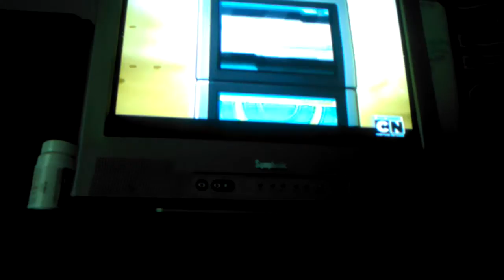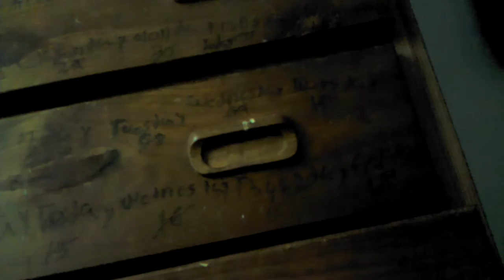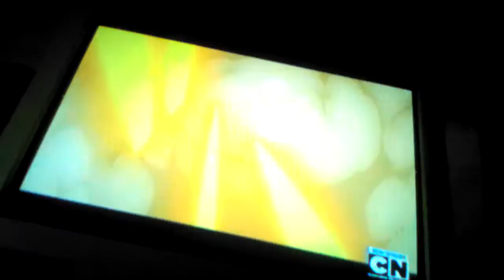2 Down One Left